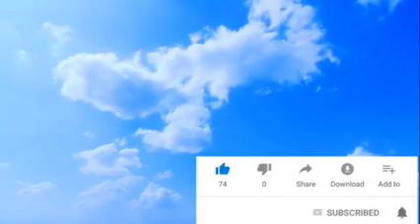ልብን የሚሰብር ዝማሬ 👉ራሄል አለቀሰች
ሰላም እንዴት ናችሁ የተዋህዶ ልጆች የእመብርሃን ወዳጆች በዛሬ video ላይ ጥሩ ቁምነገር አገኝታችኋል ብዬ ተስፋ አደርጋለው ለYoutube ቻናሌ ቤተሰብ ካልሆናችሁ ይህ video ከተመቻችሁ እንድሁም ይህ video ለሌሎች ይጠቅማል ብላችሁ ካሰባችሁ Share ያድርጉ እንዲሁም የደውል ምልክቱን ይጫኑ።
Lij Mele Tube/ልጅ መሌ ቲዩብ
   ስለተመለከታችሁን እናመሰግናለን ቪዲዮውን ሼር በማድረግ እናንተ ያገኛችሁትን እውቀት ለሌሎች አሳውቁ።